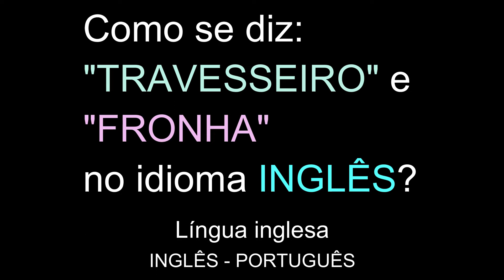Como se diz: "TRAVESSEIRO" e "FRONHA" no idioma INGLÊS? | Língua inglesa gratuita Aprendendo grátis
Como se diz: "TRAVESSEIRO" e "FRONHA" no idioma INGLÊS?
Língua inglesa gratuita.
Aprendendo grátis.
INGLÊS - PORTUGUÊS.

Obrigado.